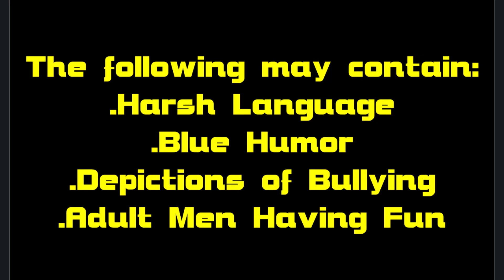VS. Reshiram & Suicune | Go`in Raid`n BB | EP.24 (Pokémon Scarlet: Indigo Disk Let`s Play)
A dragon and, a catdog! What more could you ask for? No, I`m serious, what y`all want?